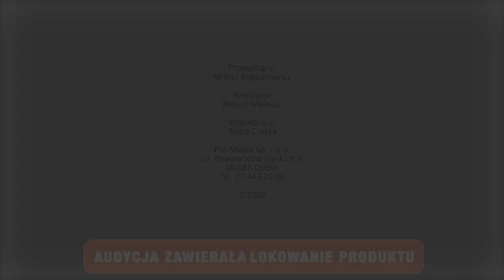Na swoim. Koronawirus a zakup mieszkania lub domu. Czego oczekują klienci? [odc. 3]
Ostatnie miesiące, upływające pod znakiem pandemii koronawirusa i związanych z nią obostrzeń, znacząco wpłynęły na to, czego oczekują klienci firm deweloperskich. Dziś rozmawiamy o tym z ekspertem ze Struxi Deweloper.